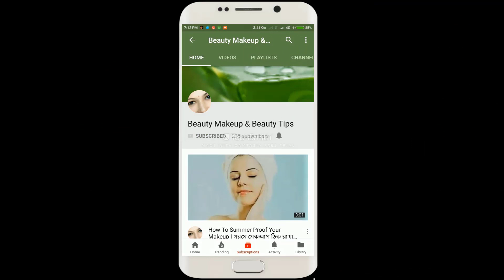সারাজীবনের জন্য ত্বকের উজ্জ্বলতা ধরে রাখতে ও কালো ত্বক ফর্সা করার যাদুকরী রেমিডি।Spotless Skin Care